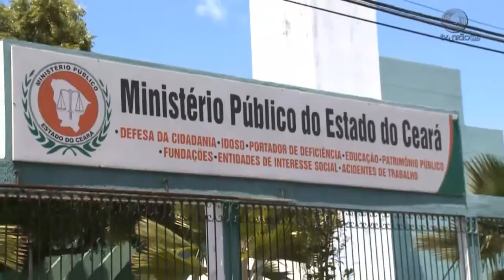Fraudes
Matéria exibida em 22/04/2015 no telejornal sobre a operação "SANITAS" que investigava o golpe de profissionais da área de saúde